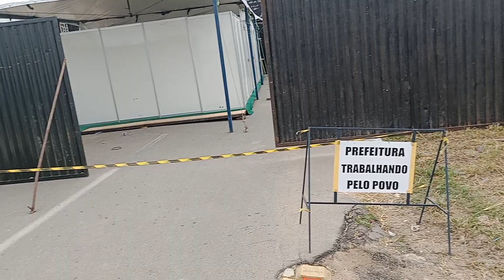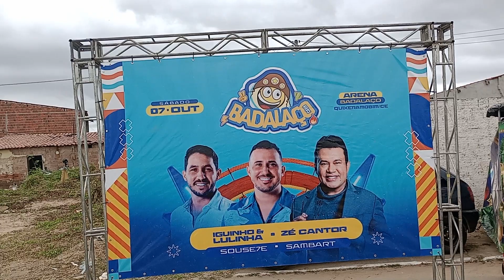Palco do show de Natanzinho hoje 08/08 2023 Aqui em pedra Branca CE 🌵